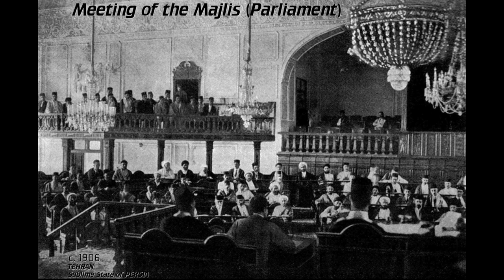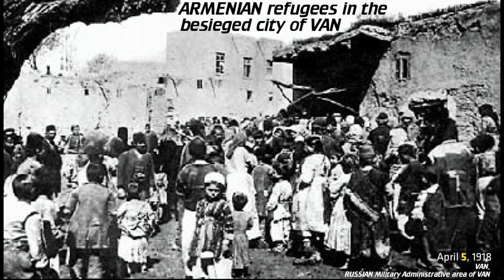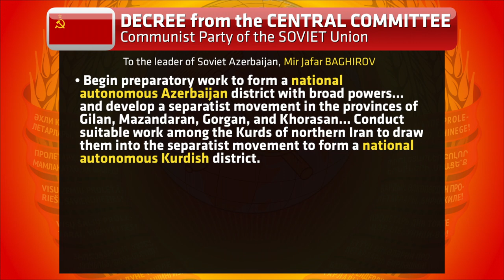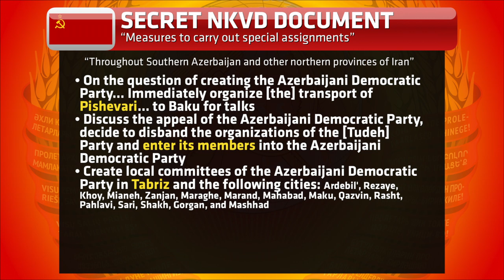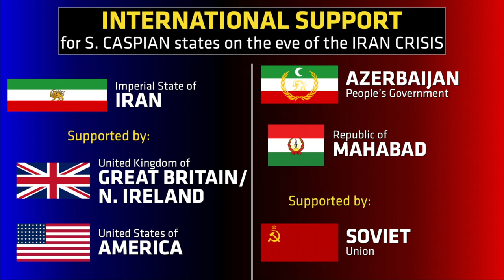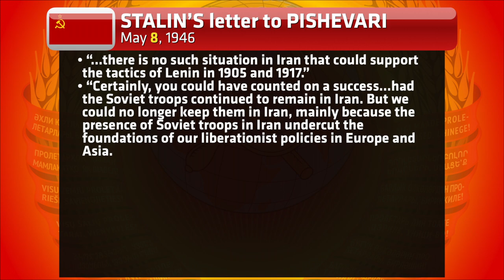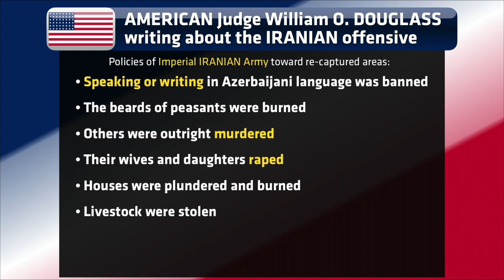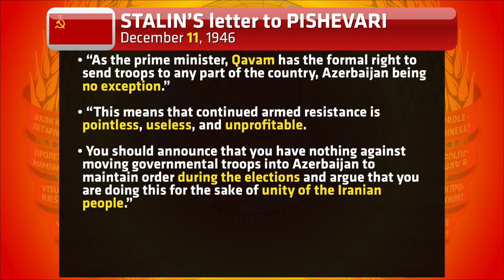[OLD VERSION – See Updated] Cold War: Iran Crisis of 1946 & the history of foreign powers in Tabriz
In 1946, the Soviet Union found itself at odds with America and Britain over several areas of the world. One of the least talked about is Iran, where the seeds of the Cold War were planted in the first crisis between Moscow and Washington since their wartime alliance. The Soviets supported multiple separatist regimes (the Azerbaijan People's Government and the Republic of Mahabad, or Kurdish People's Government), attempting to either partition Iran or gain influence over it, while the Americans and British backed their client regime in Tehran under the Shah. However, this was far from the first time that the British and Russians used Iran or the Tabriz area for their geopolitical ambitions...